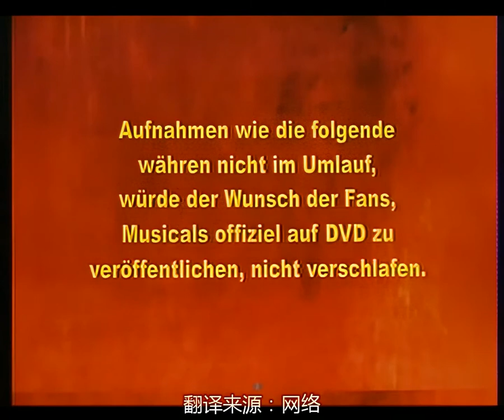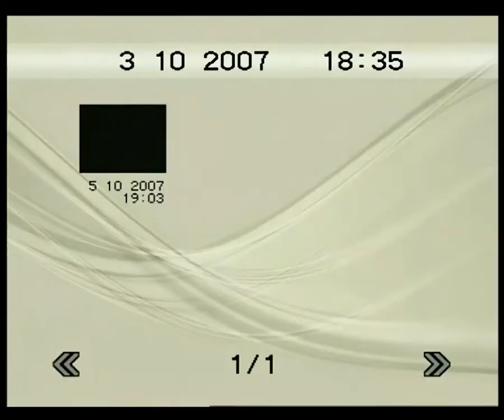Musical Rebecca 2007 Sttugart(AI-Upscaled)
Musical Rebecca 2007 Sttugart, using deep-learning based super-sampling technology upscaled to 960P.